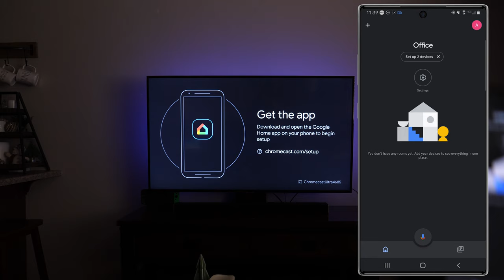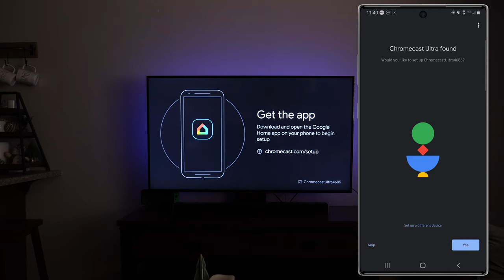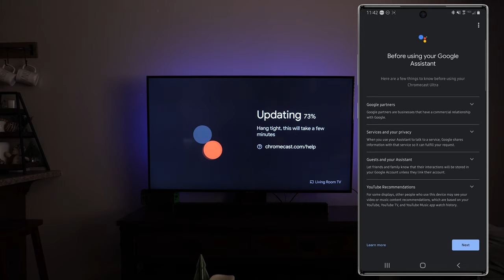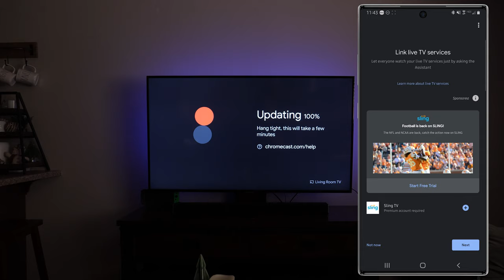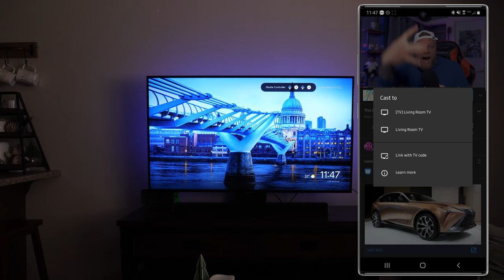Google Chromecast Ultra Setup & Configuration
A streaming device that plugs into your TV's HDMI port, Chromecast Ultra provides fast, reliable performance with minimal buffering and smooth streaming. Use your iPhone, iPad, Android device or laptop to stream from thousands of Cast-enabled apps. A better way to get 4K video and more to your TV.
In this video, we will show you how to setup and configure the Google Chromecast Ultra
0:00 Intro
0:29 Setup Start
1:24 Setup Devices
2:19 Code Matching
2:45 Location Setting
3:03 WiFi Setup
4:50 Home Page/Casting
6:19 Other Videos